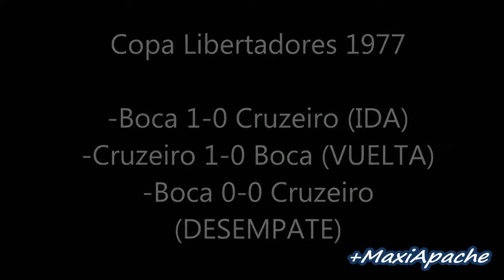Las 18 Copas Internacionales de Boca Juniors